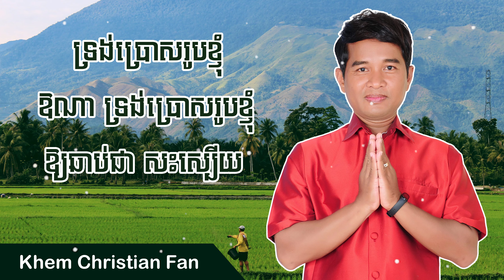ទ្រង់ប្រុងចាំជួយ - Trong Brong Cham Chhouy | Khem Christian Fan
សូមអរគុណពុកម៉ែបងប្អូន សម្រាប់សេចក្តីស្រឡាញ់ និងការគាំទ្រដល់រូបខ្ញុំ
ដើម្បីបន្តការងារផលិតចម្រៀងថ្វាយព្រះអម្ចាស់របស់យើងបន្តទៅមុខទៀត។

ប្រសិនបើបទនេះបានជាការលើកទឹកចិត្តដល់បងប្អូន សូមជួយ Share ផងណា
សូមព្រះប្រទានពរ!